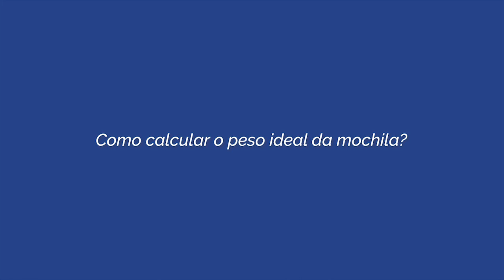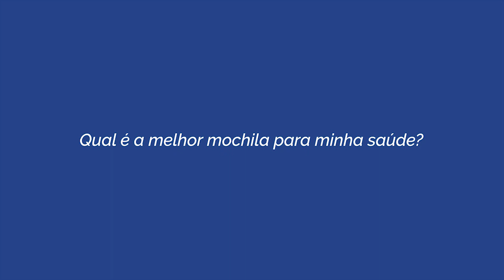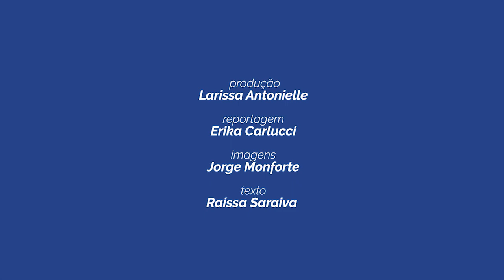Neurocirurgião dá dicas para escolha da mochila ideal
Na volta às aulas, um item que não pode faltar e que os estudantes mais gostam é a mochila! Mas você sabe como escolher e usar esse acessório de forma correta? O neurocirurgião Gilmar Saad explica: